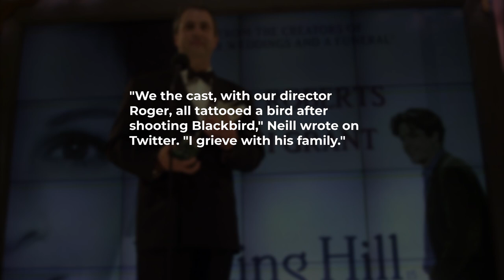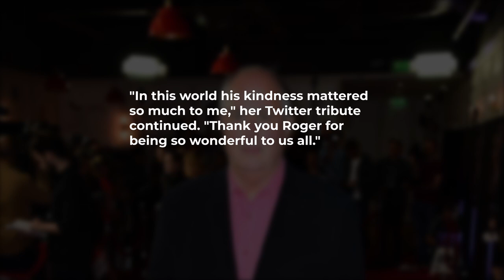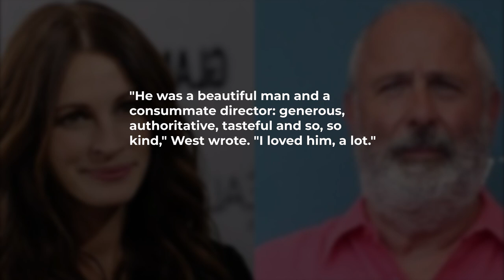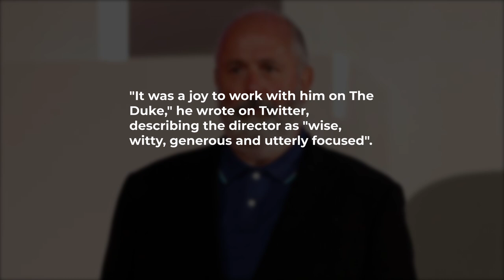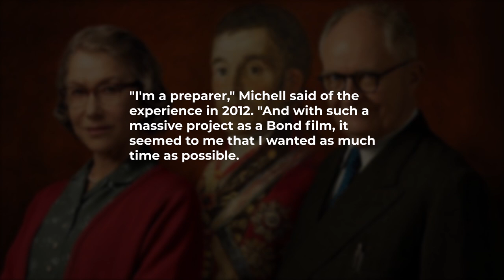Roger Michell: Julia Roberts pays tribute to 'kind and gentle' Notting Hill director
Notting Hill actress Julia Roberts has joined many other stars in paying tribute to its director Roger Michell following his death at the age of 65.